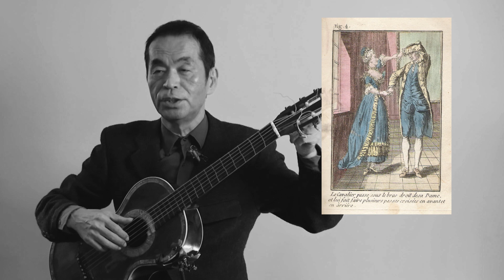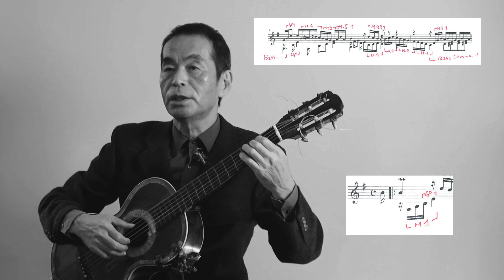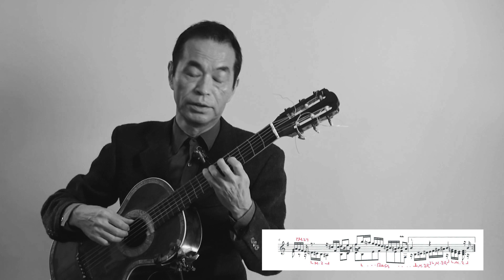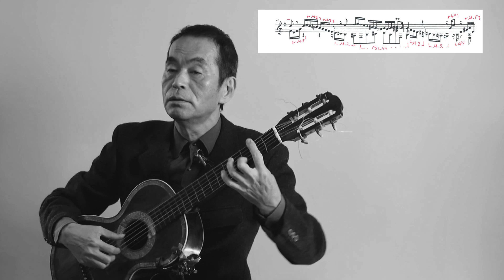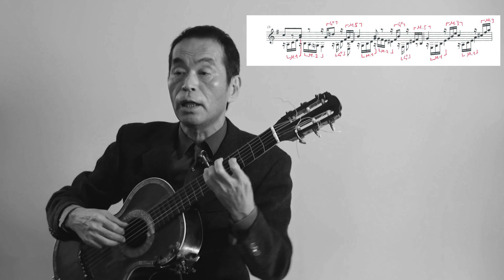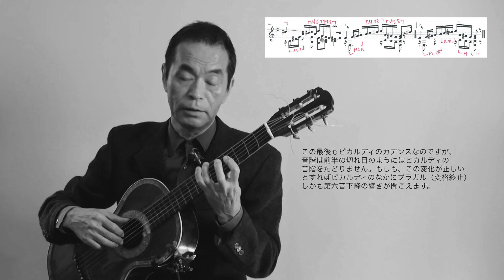みんながバッハを嫌いになれる音楽講座｜リュート組曲第一番「アルマンド」BWV.996, Lute Suite No.1 Allemande by J.S.Bach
～ぼくと音楽を学ぶ、こどものギタリストたちや初心者、アマチュアのために～‬

バッハ作曲│リュート組曲1番より「Allemande」BWV996
J.S BACH｜BWV996 Allemande  Suite for lute ＃1
play allemande 14:58

■音律：バロッティ　A=415
■使用楽器：コフ（1830年ミルクール・フランス）
■使用弦：1,2,3 羊腸弦　4,5,6 真鍮巻き弦　星野英範製作
■CD（送料無償）
リュート組曲/バッハ(Complete Lute Suites/J.S Bach)
■新譜（送料無料）
ギターのための15のソナタ／ドメニコ・スカルラッティ
For children and beginners, amateurs who learn music with me .
Commentary perform  by Masanobu NISIGAKI
Performe
・Valotti temperament：A = 430
・Instrument：Coffe Coguette (1830 Mirecourt,France)